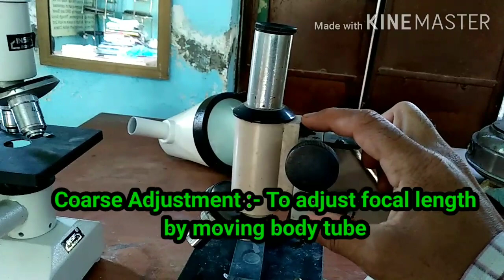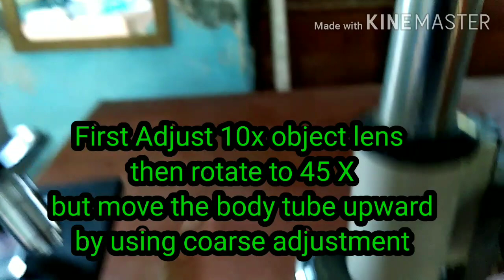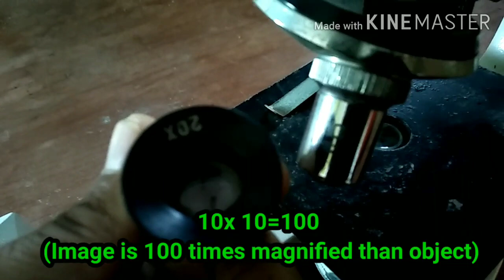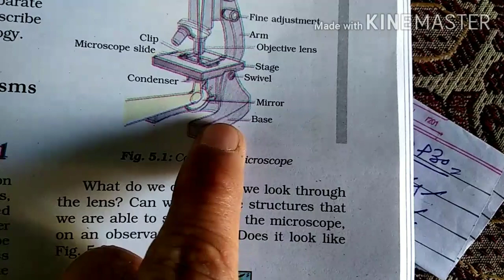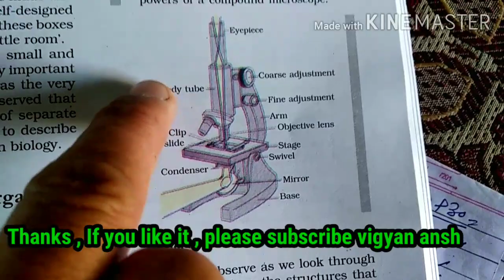Know about the parts of microscope and method to use it with projection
Special focused on projection microscope with stomata slide